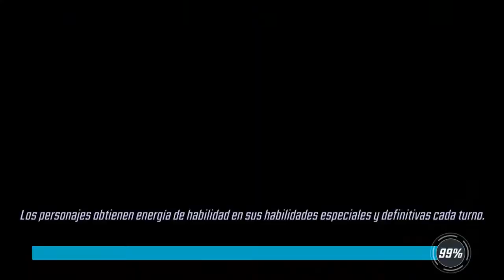( MARVEL: STRIKE FORCE ) EVENTO EL TITAN LOCO